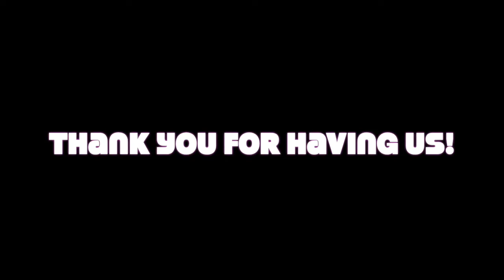ASU Student Planning Association - AZ APA 2020 Conference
The ASU Student Planning Association is looking forward to the upcoming AZ APA Conference!

Join the Arizona chapter of the American Planning Association this September 9-11th for the virtual state planning conference!